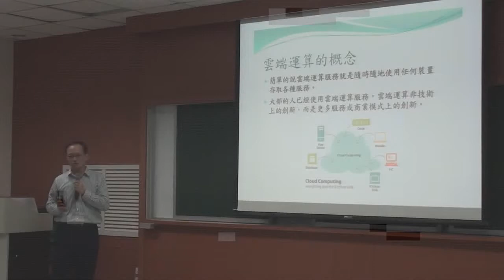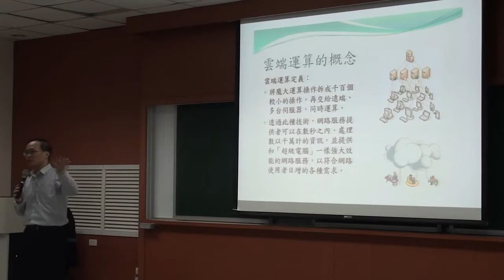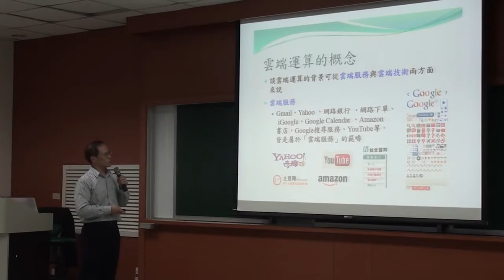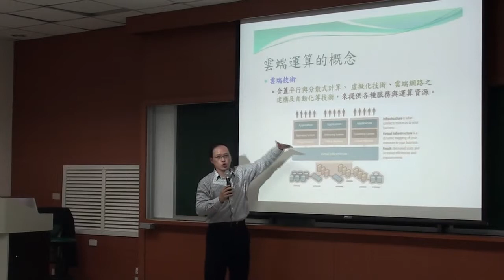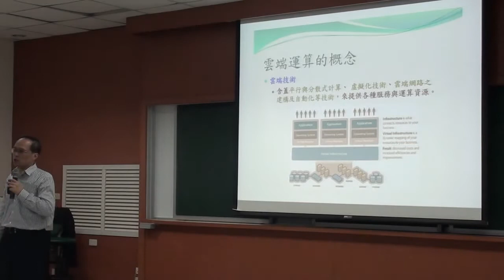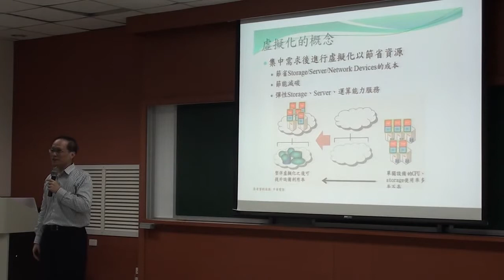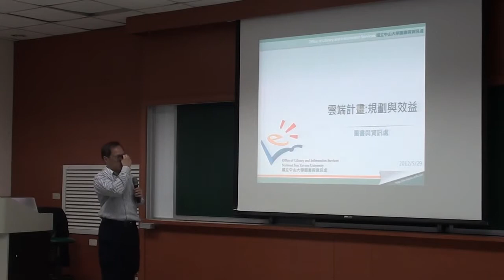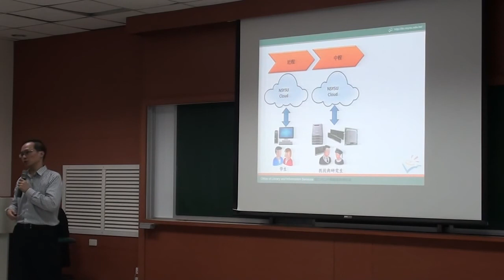《國立中山大學開放式課程》科技前沿(范俊逸老師) 05